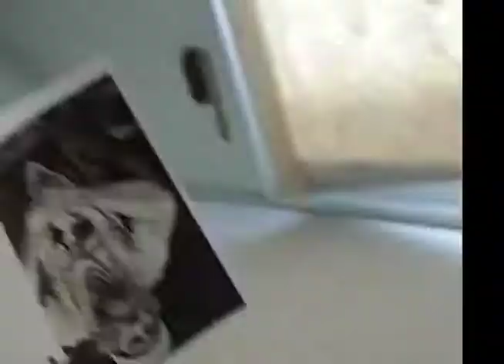Quick Painting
This is a recording of a really quick painting. I'm trying to get warmed up for some painting in the next few weeks and these sort of quick paintings are a great way to get started.